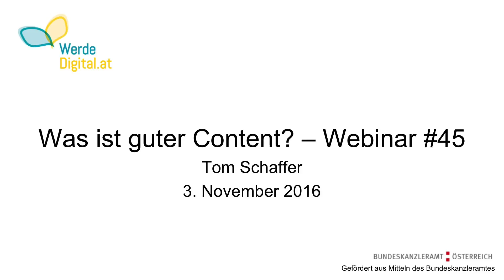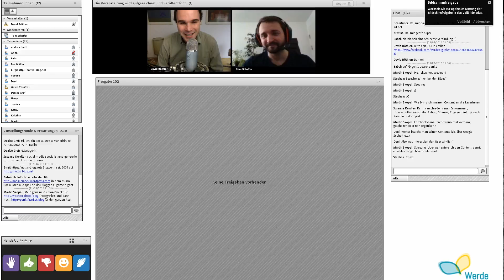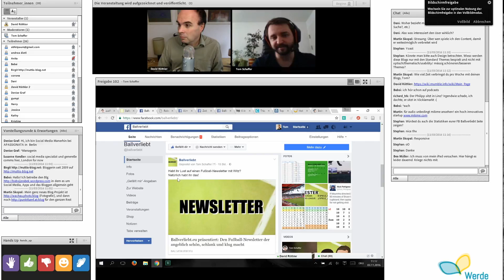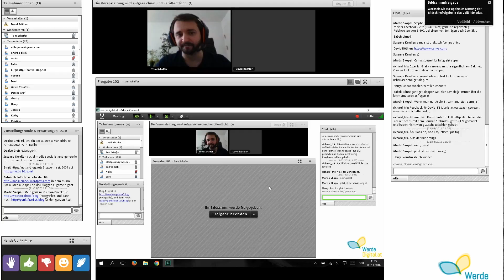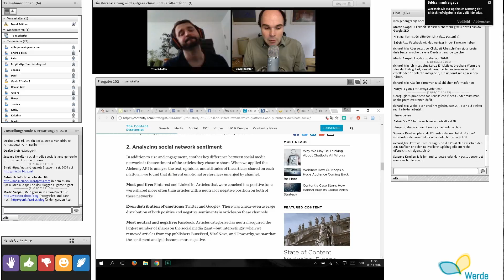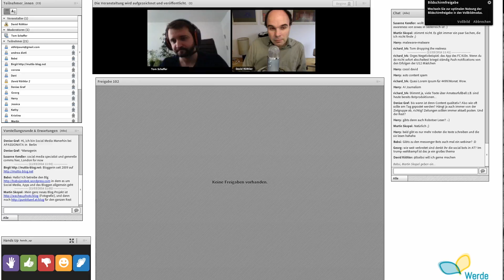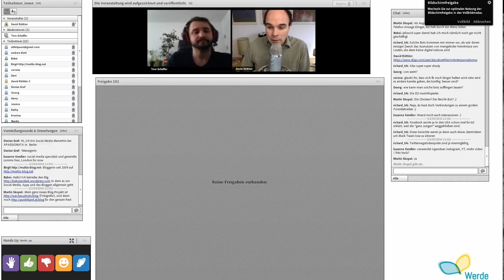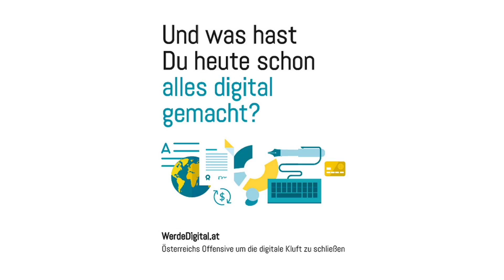Was ist guter Content? Webinar #45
Früher war es der Kampf um den Platz in den traditionellen Medien, heute ist es der Kampf um Aufmerksamkeit der Menschen bzw. der Nutzer_innen von Social Networks vor dem Computer. Relevanter, gut aufbereiteter Content ist hier das Schlüsselelement, denn immer weniger Menschen reagieren auf klassisches Marketing mit Bannern oder Online-Werbenanzeigen.

Obwohl Content Marketing ein vermeintlicher Trend der Stunde ist, ist es weder neu noch ein Hype. Doch die Relevanz von gutem Content, der den gewünschten Empfänger zur richtigen Zeit mit der für ihn passenden Information erreicht und sein Ziel erreicht, ist in Zeiten steigender Medienvielfalt, allseits verfügbarer Informations- und Kommunikationstools und sinkender Aufmerksamkeitsraten immer wichtiger.

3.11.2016, 11 bis 12 Uhr

Tom Schaffer, Journalist